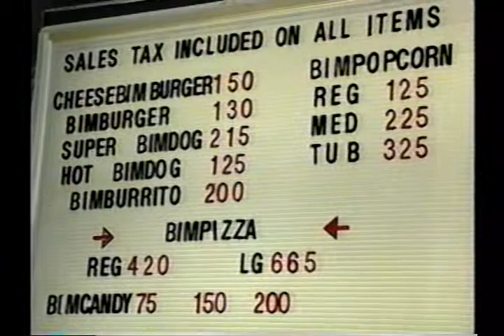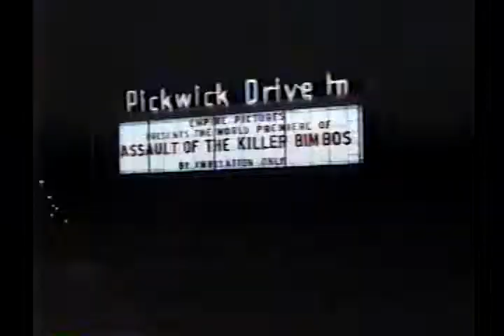Movietime interview with Assault of the Killer Bimbos of Anita Rosenberg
Before E Entertainment existed, there was the brand new channel Movietime. In the late 1980s all the bimbos including me - the director - were the talk of Hollywood. Here is an old video of our interviews. At the drive-in premiere, Quentin Tarantino also attended as a fan. Although I would not know this until many years later when I met him and he told me.